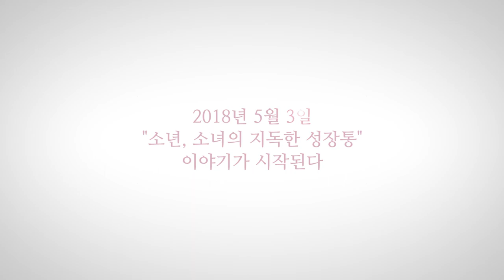[열다섯의 순수] 메인 예고편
2018년 5월 3일 개봉 영화 열다섯의 순수 메인 예고편